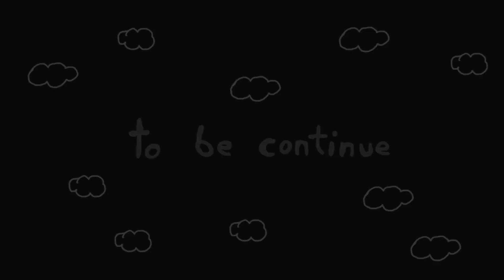That's What Mama Said | Ep 4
Disaster strikes when you misinterpret your mother's love advice.

Tom, the sheltered socially awkward college student, is totally ready for his date with Delilah. Well, at least he thinks so.

This lovely web series was created by Melissa Khy and Tiger Souvannakoumane.

Cast:
Delilah: Meyling Thai
Mother: Marlin Khy
Sir Camelshumps: Isaac Robinson Smith
Tom: Tiger Souvannakoumane
Music composed by Aaron Lee

Special thanks to Aaron Lee, Isaac Robinson Smith, Marlin Khy, and Meyling Thai for dedicating their time to make this web series a reality.

This web series was produced through
Arts 70 | Digital Media
Bryan Jackson, Lecturer
Kyle Vinton, Teaching Assistant